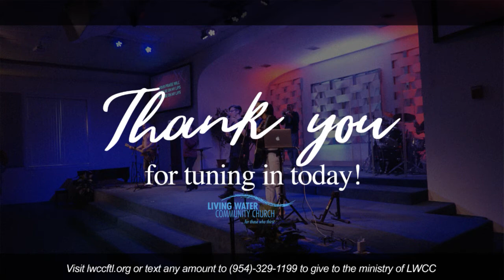The Parables of Jesus - Part 2